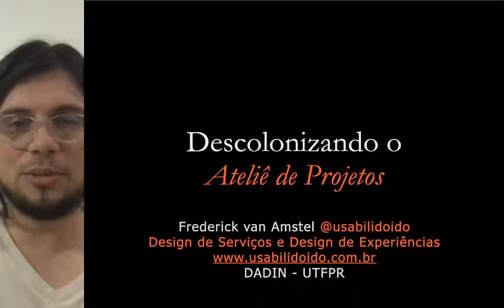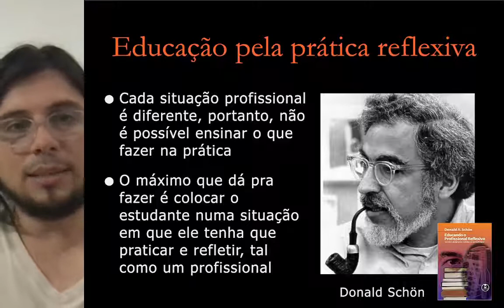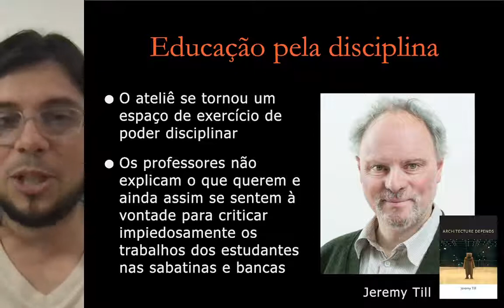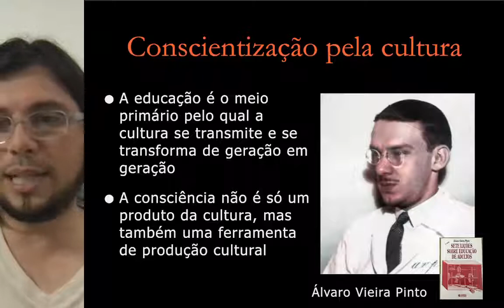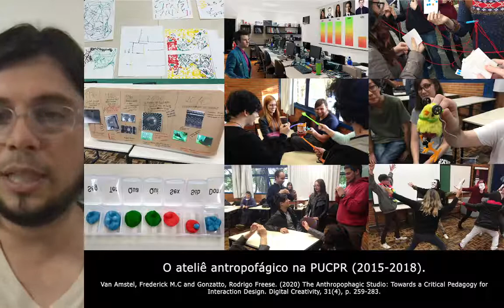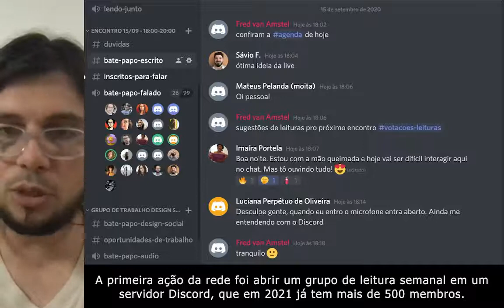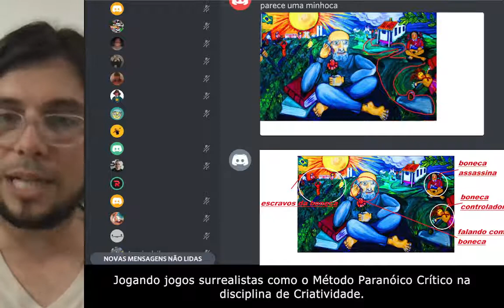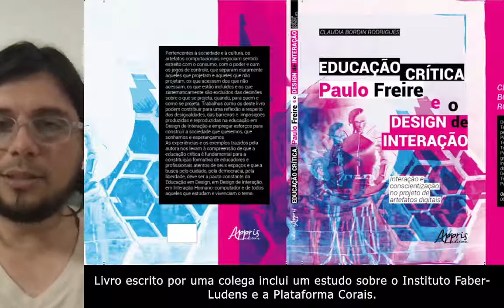Descolonizando o Ateliê de Projetos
O ateliê de projetos é a abordagem pedagógica mais disseminada para aprender design fazendo design. O professor atua como um mestre que domina a prática e coloca os estudantes em situações em que eles precisam pensar como designers. O ateliê se tornou um espaço de exercício de poder disciplinar, em que os professores exigem mais do que os estudantes podem fazer. Além disso, ele foi instrumental na colonização dos fazeres artesanais ao redor do mundo. Como descolonizar o ateliê de projetos para os propósitos brasileiros? Como fazer isso durante uma pandemia e consequente isolamento social?

Nesta aula, discute-se a descolonização do ateliê de projetos, um processo que busca repensar e reformular as práticas de design e educação. Inicialmente, são exploradas as raízes do design de experiências, destacando o trabalho de John Dewey e sua ênfase na criação de experiências educacionais enriquecedoras. Dewey aborda como as experiências podem ser projetadas para despertar interesse e conhecimento cumulativo, definindo critérios para avaliar sua eficácia.

Além disso, o texto aborda o conceito de ateliê de projetos como um local de reflexão e ação em Donald Schön. A ideia de aprendizado prático, quando o conhecimento é construído durante o processo de fazer, se tornou um lugar comum nas Escolas de Design. Paulo Freire também é mencionado, conectando sua pedagogia crítica à Educação em Design por meio da praxis, união de teoria e prática. A discussão se estende para abordar o uso de tecnologias, como a plataforma Discord, para promover o diálogo e o aprendizado colaborativo.

A aula também destaca a influência da cultura brasileira, explorando o conceito de antropofagia cultural como uma forma de incorporar ideias estrangeiras de maneira original. A importância do fazer como um meio de transmitir e transformar a cultura é enfatizada, conectando-se à evolução do design e da educação. Por fim, são mencionados projetos recentes que incentivam a produção de conhecimento colaborativo e crítico, questionando normas tradicionais de design e educação.

Participação na mesa de debate Ensino e Saberes, III Colóquio de Pesquisa e Design.